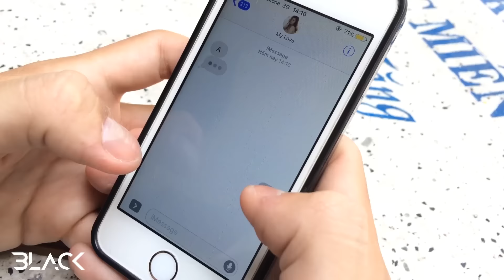BLVCKVINES 54: BLVCK hướng dẫn các bạn RẢI THÍNH ngày 8/3